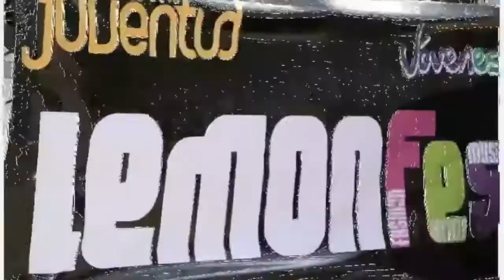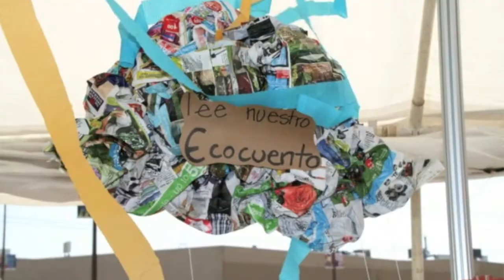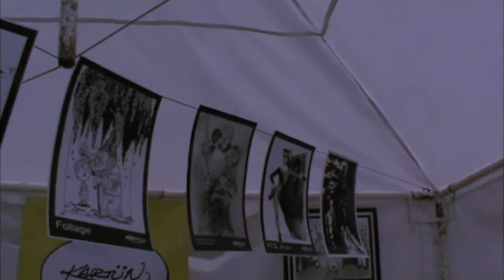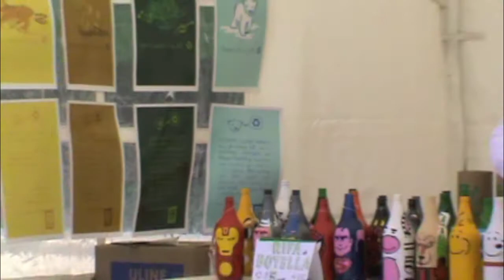Lemon Fest, [Museo El Trompo]